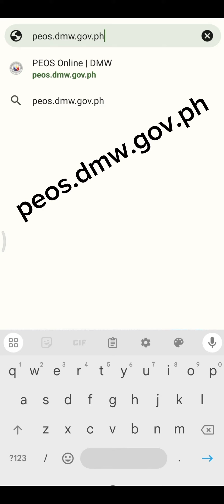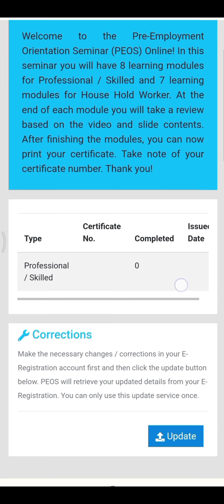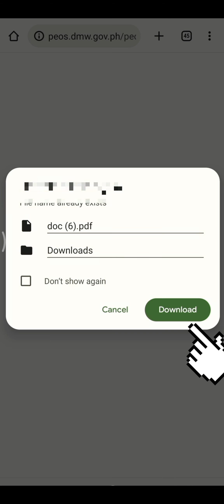PAANO KUMUHA NG PEOS CERTIFICATE sa POEA DMW ngayong 2025 | HOW TO GET PEOS CERTIFICATE in POEA DMW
PAANO KUMUHA NG PEOS CERTIFICATE sa POEA DMW ngayong 2025 | HOW TO GET PEOS CERTIFICATE in POEA DMW 2025 UPDATE